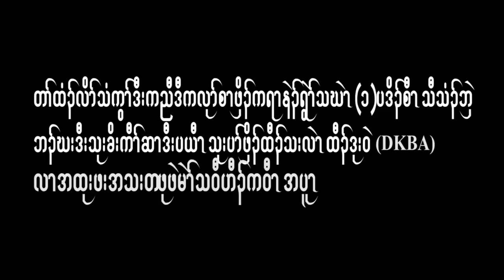EXCLUSIVE INTERVIEW with KNU's Joint-Secretary Padoh Thaw Thi Bwel